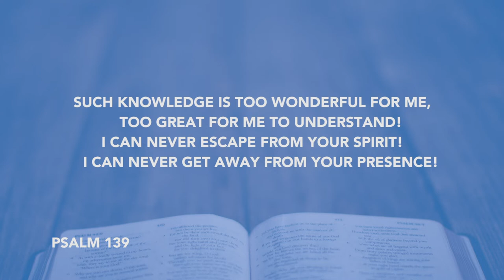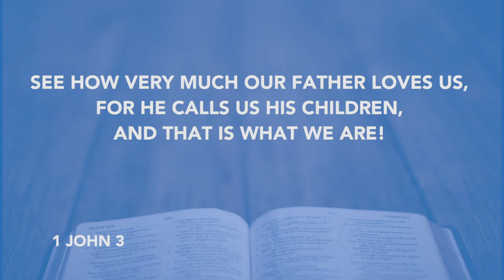Daily Devotion // Pastor Todd Giampietro // July 24, 2020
Have you ever wished you had a superhero identity? When you have a relationship with the Lord your real identity and your real value come from one thing alone... You are a child of the King!